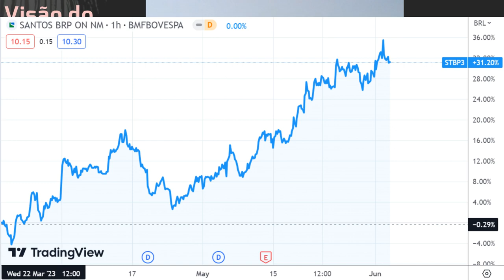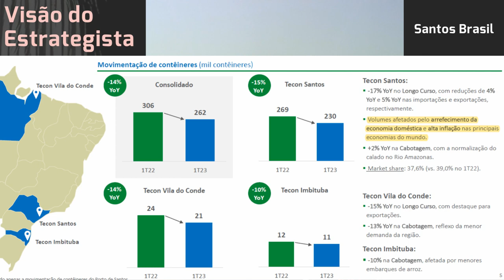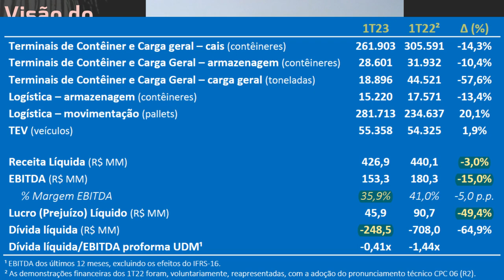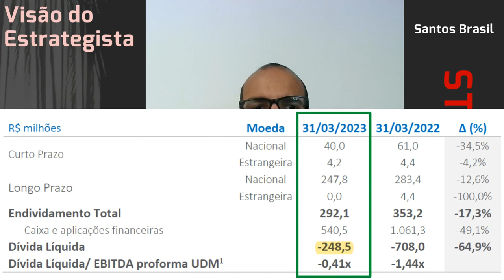04.06.2023 - Visão do Estrategista - Resultados Santos Brasil 1T23 - STBP3